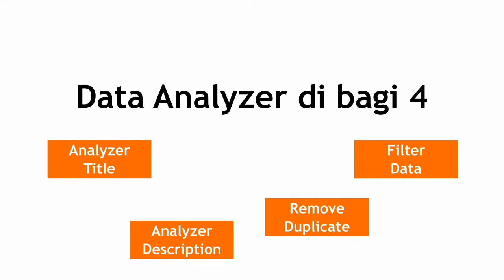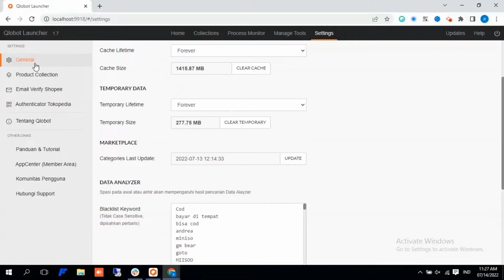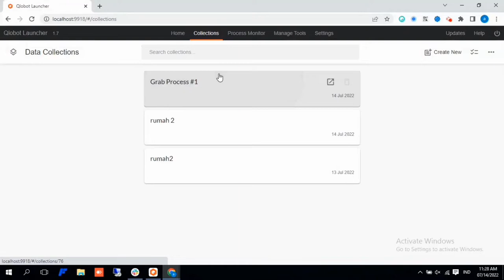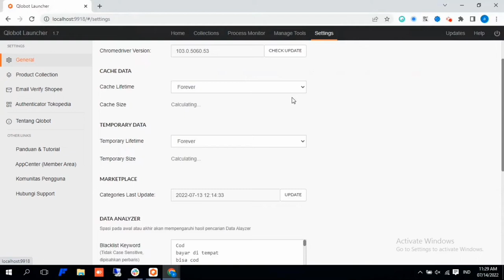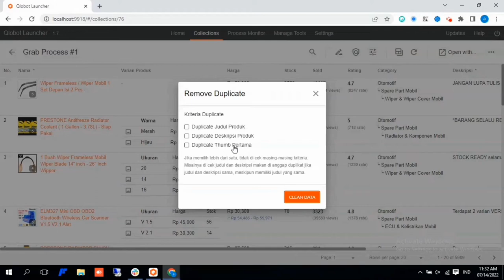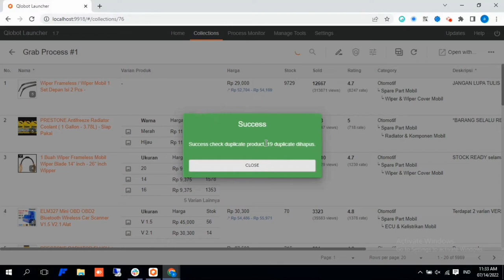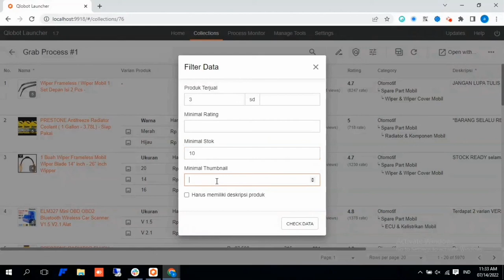Asli Canggih! Fitur Data Analyzer Solusi Filter Produk Terbaik untuk Jualan | Qlobot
Salah satu fitur andalan dari Qlobot Launcher adalah fitur Data Analyzer.

Dengan fitur ini temen-temen bisa dengan mudah:
1. Menyaring dan menghapus kata atau kalimat yang tidak diinginkan pada judul maupun deskripsi hasil scrape produk dari supplier
2. Menyaring produk tertentu saja yang mau diupload (produk terbaik)
Misalnya deskripsi produk yang berisi nama toko supplier, kontak supplier, dll yang kalau nggak dihilangkan bisa merugikan temen-temen.

Terus pengen simpan data produk yang punya rating tinggi aja, dll.

Selain itu, temen-temen bisa lho menambahkan daftar kata yang ingin disaring dan dihapus.

Gimana sih cara penggunaan lengkapnya ?
Simak video tutorialnya ya!